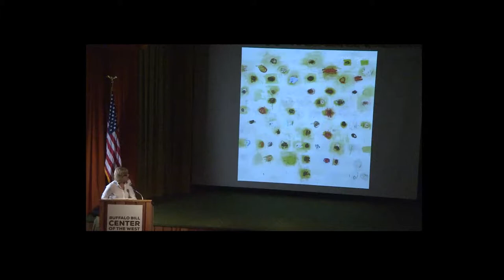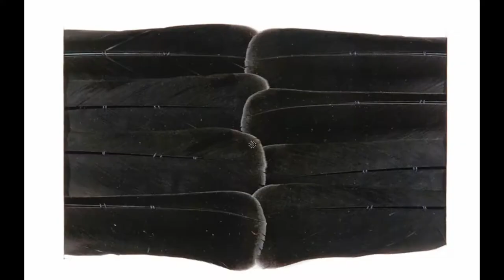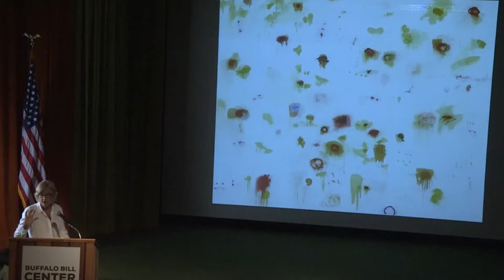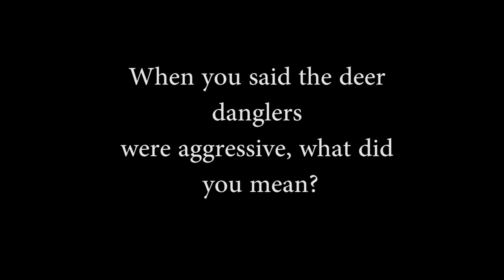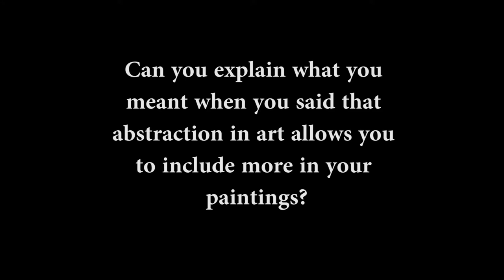Sandra Dal Poggetto: Hidden in the Wide Open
Montana artist, Sandra Dal Poggetto, traveled to the Buffalo Bill Center of the West on June 26, 2014 to present a lecture on her body of work. Her talk takes us through her timeline as an artist and her inspirations and motivations behind creating abstract landscapes. Her work, American Fork #4, 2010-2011, is in the permanent collection of the Whitney Western Art Museum. For more information about the Center, located in Cody, Wyoming, feel free to visit our